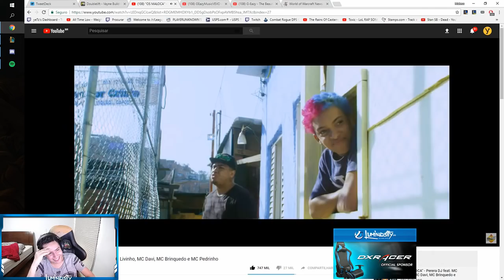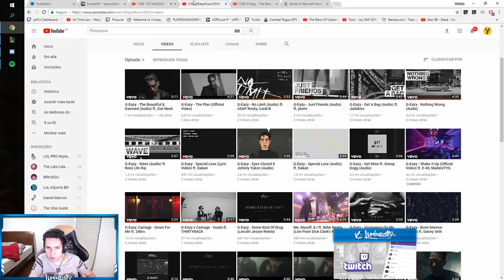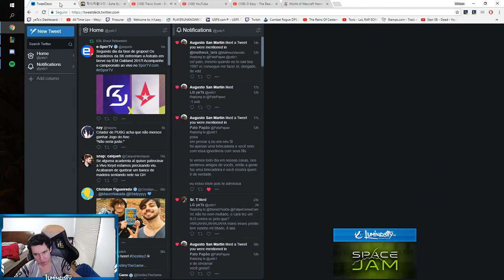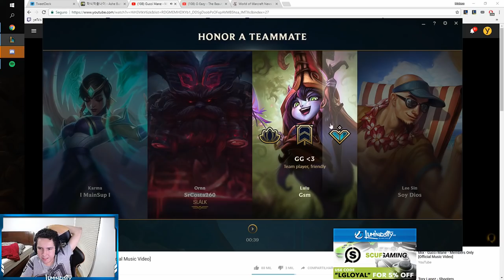O CAMPEÃO MAIS FORTE DO JOGO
Designer - Panda ( Joyner Lucas remix )